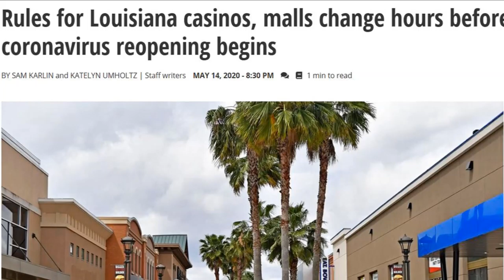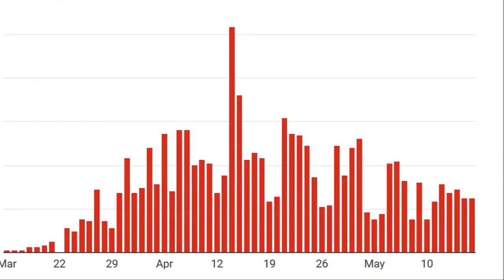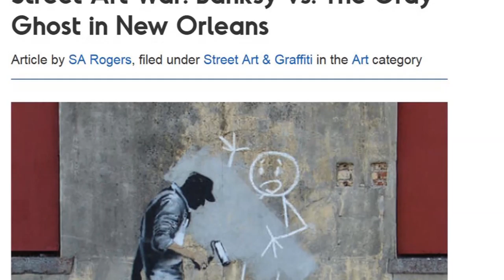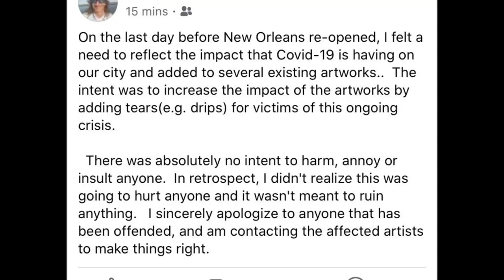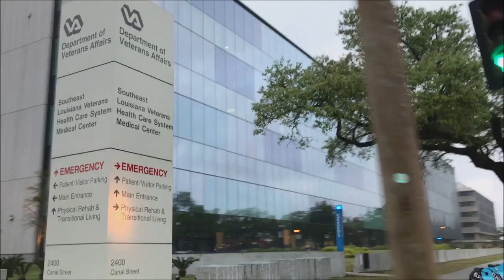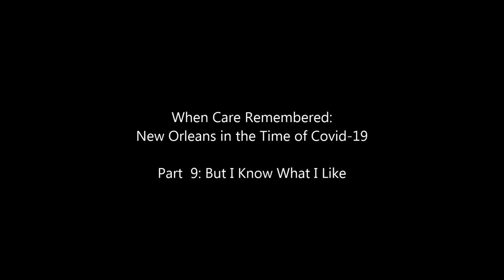When Care Remembered: New Orleans in the Time of Covid-19 Pt. 9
Ninth in a series of films on how the residents of New Orleans, Louisiana are coping with the effects of Covid-19. Street artists use NO as a canvas in crises, from Banksy post-Katrina to locals like Lionel Milton, Amzie Adams and Josh Wingerter and the artists of Plywood Project NOLA. But there are always vandals ready to ruin nice things, something that could well happen to the city's reopening plans.